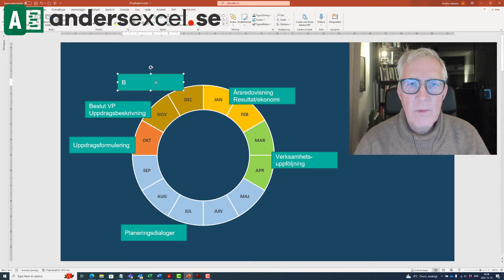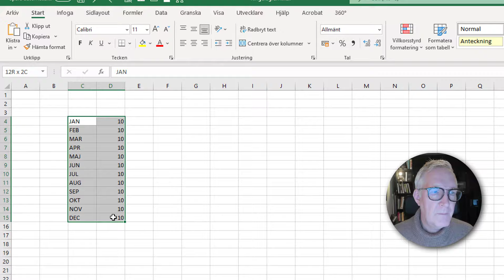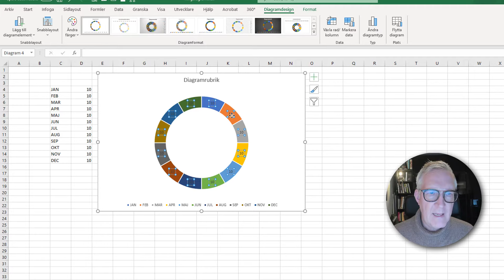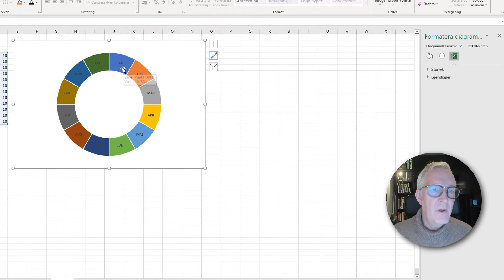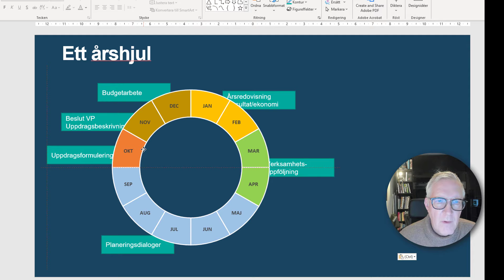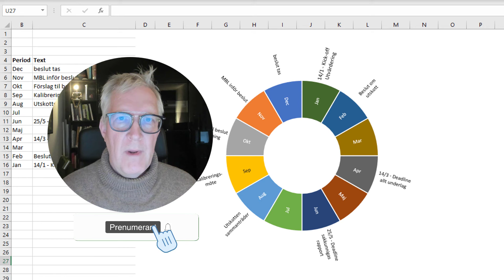Årshjul i Excel: Snabbt och enkelt!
Ett årshjul är ett sätt att ge en grafisk och sammanfattande överblick över händelser det kommande året. Bra för verksamhetsplanering, projektplanering mm. Att göra ett årshjul i Excel kan vara extremt enkelt eller ganska komplicerat. Beroende på hur automatiskt du vill att det skall fungera. I den här filmen skall jag visa det enklaste sättet att göra, men några få klick. Det innebär att jag gör hjulet med alla månader i Excel. Sen klistrar jag in det i min presentation och kompletterar med små textrutor i PowerPoint för att förklara vad som skall hända. Texten i rutorna kan naturligtvis vara mer detaljerade. För att göra det extra tydligt har jag färglagt rutorna i hjulet för att matcha de olika aktiviteterna.

Här är en länk så du kan ladda ner arbetsboken jag använder i denna film (och kommande filmer):
Arbetsboken jag använder kan du ladda ner helt gratis från min Excelblogg:

Vill du stötta min kanal och göra det lättare för mig att producera mer så kan du göra det genom
Eller klicka på ”super thank” under filmen.
Vill du veta mer om den utrustning jag använder för att spela in mina filmer. Se min bloggpost ”Tips på teknik för YouTubers och distansutbildare”